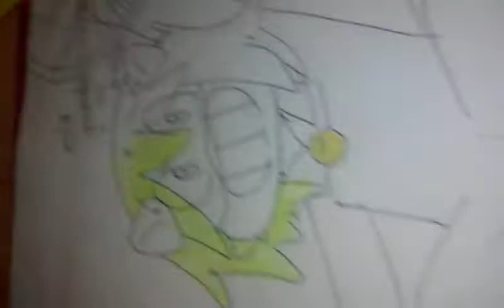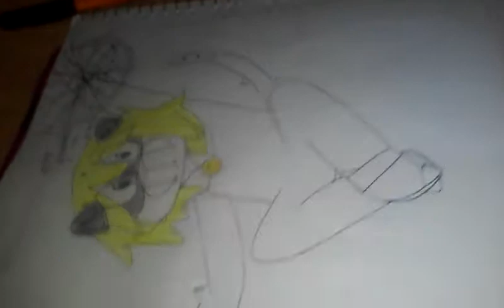Mirando como mi herma dibuja a cat noir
Estubo genial no creeeeen😆